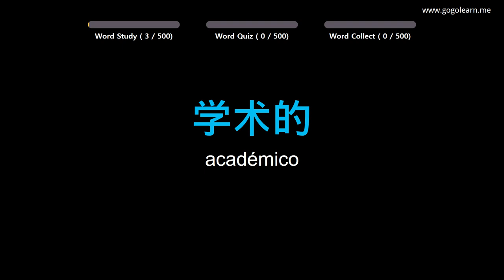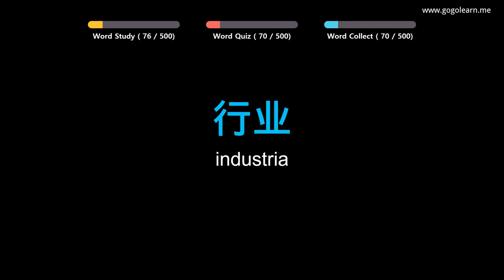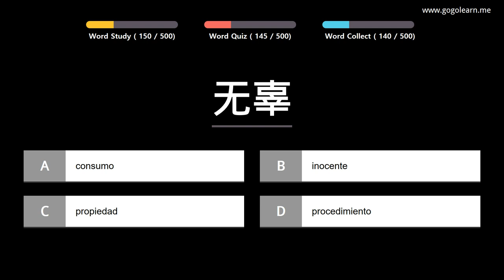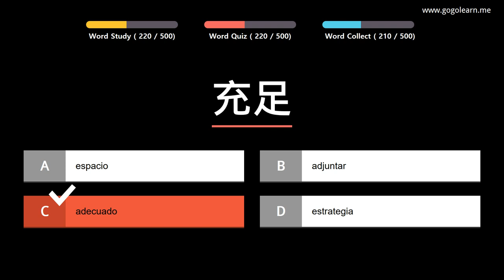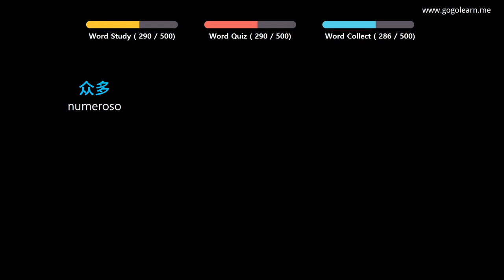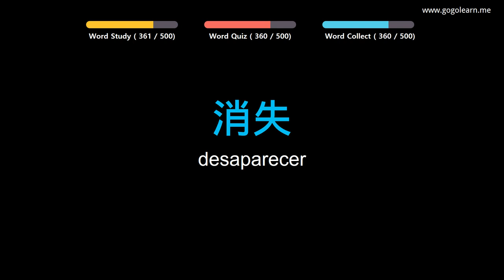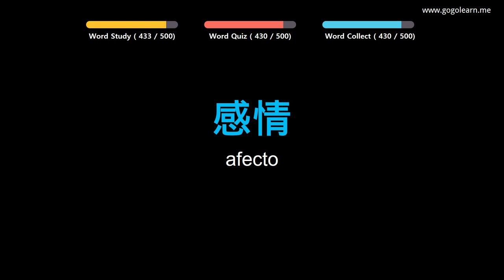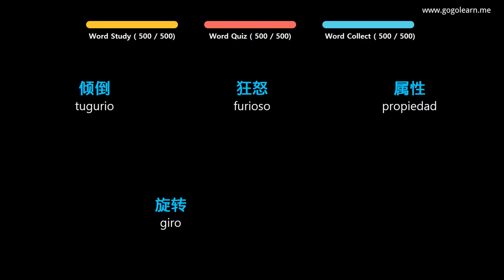Aprender Chino | Vocabulario Chino escuchando mientras conduce | Golearn